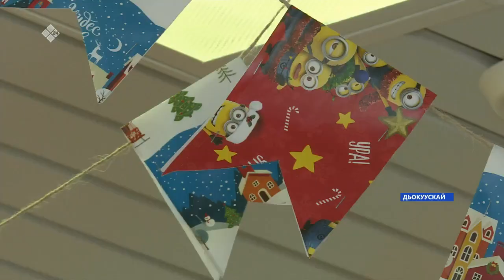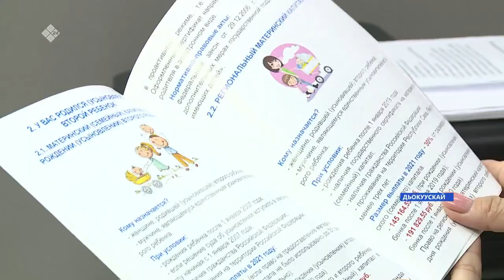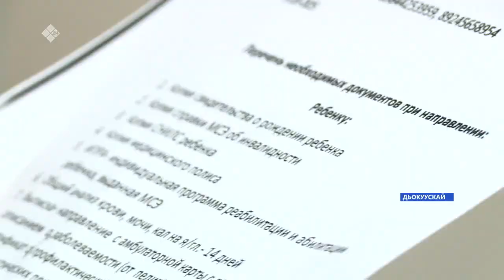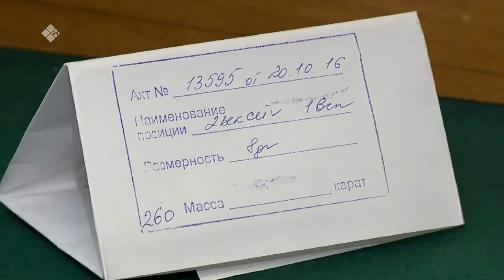«Саха сирэ» информационнай биэрии. Кулун тутар 15 күнэ 10.00ч